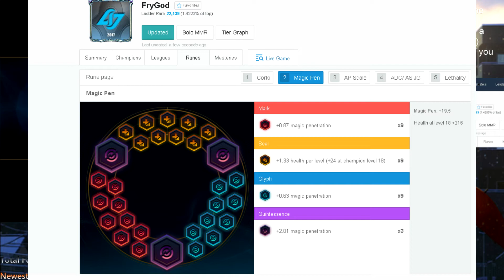(#6) Full Magic Pen Gragas GONE SEXUAL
Stream Highlight #5
Runes and Masteries are at the end of the video :)
WARNING YOU WILL NUT